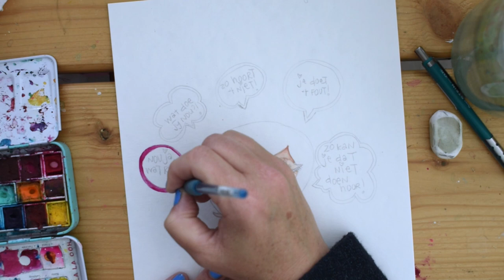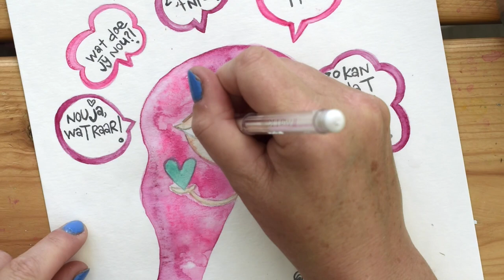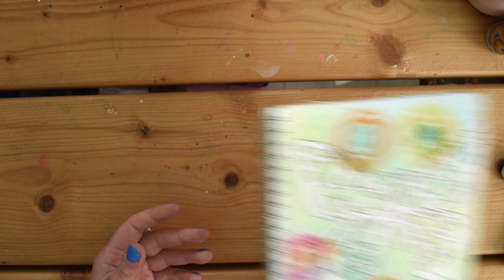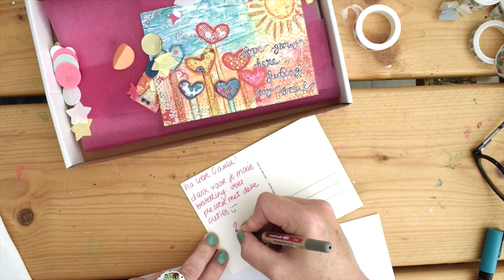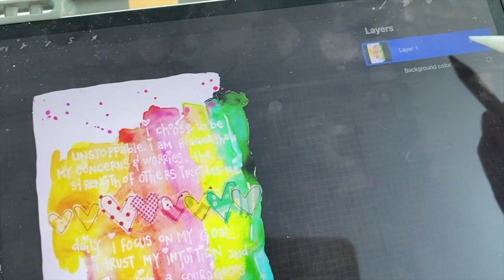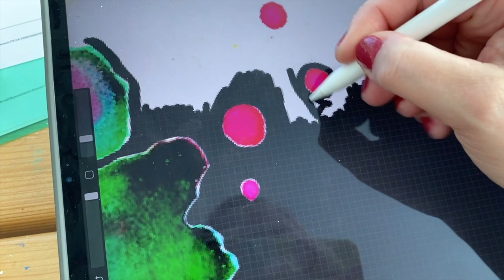STUDIO VLOG Nederlands 014 🌟 hoe ga ik om met negatieve feedback, illustreren, flipthrough & Jack! 🌟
Hoi, Revlie hier! En gezellig dat je weer even komt kijken in mijn studio!!

Ik neem je mee en laat je zien hoe het in mijn studio er dagelijks aan toe gaat. Een kijkje in de keuken. Of achter de schermen. En natuurlijk ontbreekt die lieve Jack daar niet in!

Je ziet o.a. dat ik een illustratie voor de gedichtenbundel in kleur, ik vertel hoe ik omga met negatieve feedback & er zit weer een fijne flipthrough van een ouder Art Journal in!

Wil je op de wachtlijst voor de gedichtenbundel van Marga en mij? Geen verplichtingen verder, alleen op de hoogte gehouden worden?